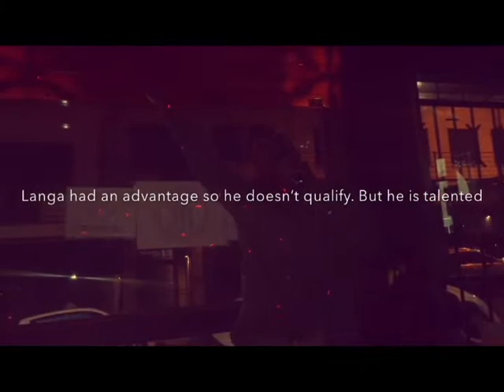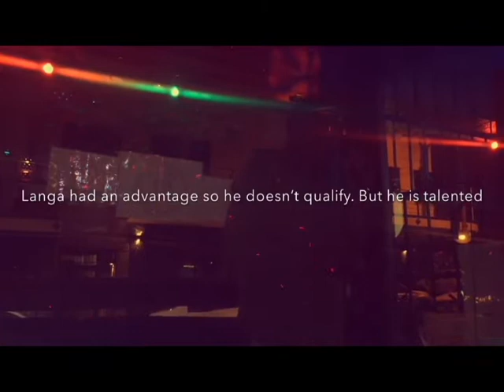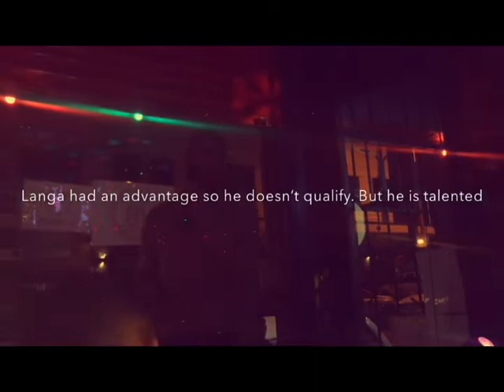KARAOKE NIGHT!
PEOPLE OF THE INTERS OF NET!!!

Another upload.  Just a fun night with friends.  Don't judge my signing lol, i am not a singer.